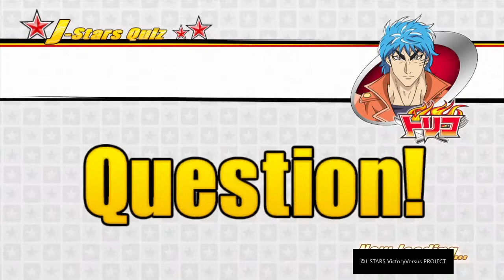J-STARS Victory VS+ Spiltscreen W/JoeMilk Pt 2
More Of JoeMilk and me Crytec NBOMB and have more videos of us coming soon.